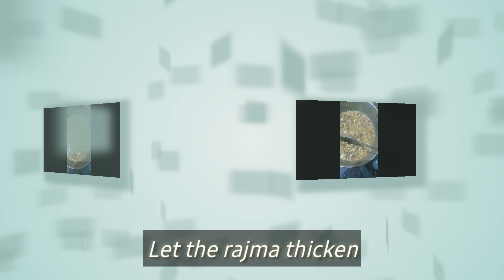Quick and Easy Rajma Chawal recipe !!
A punjabi favourite dish to relish! It in itself is a complete and a balanced meal . This makes a wholesome meal with great nutritional value!

rajmarecipe इस तरह से बनाएं राजमा यकीन मानिए हर कोई तारीफ करते नही रुकेगा